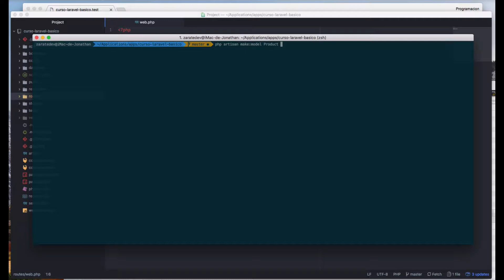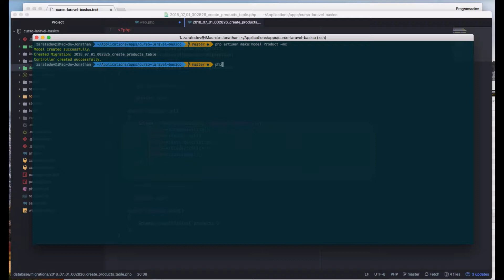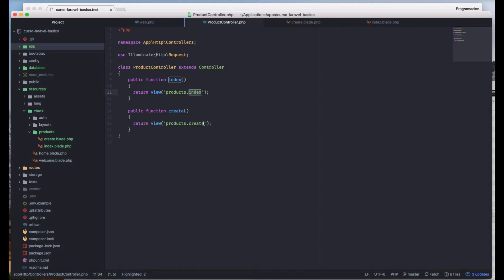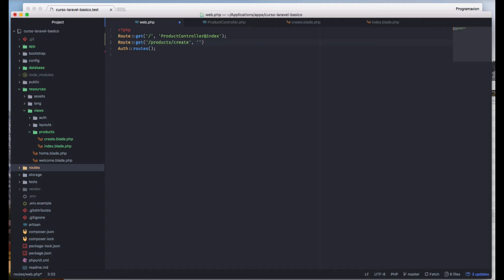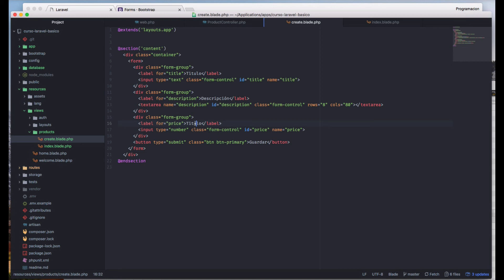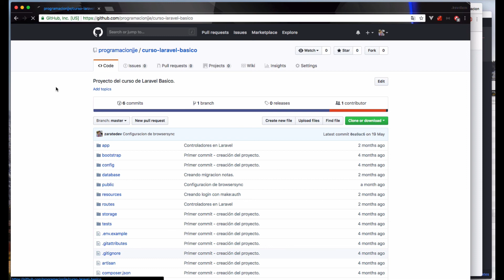Curso Laravel Básico - Vistas en Laravel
En este capítulo veremos como crear las vistas con Laravel usando el motor de plantillas Blade.

* CURSO DE CREAR REPORTES CON JASPER REPORT EN NETBEANS

GITHUB: programacionjje